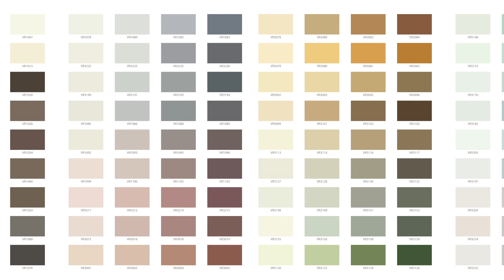NABUK - STILI DI VERTIGO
Attraverso un particolare attrezzo la mano sapiente dell’applicatore potrà riprodurre l’effetto pelle NABUK in parete.
Un disegno estremamente elegante e personalizzato che renderà la superficie morbida e avvolgente e darà un tocco di raffinatezza all’ambiente.